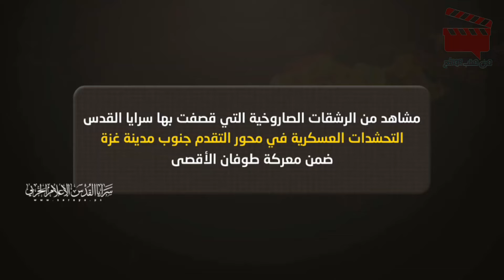المقاومة توقع بتحشدات الاحتلال خسائر ب"الهاون"وطائرات الاستطلاع الاسرائيلية تفشل في كشف مكان الإطلاق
مشهد لسرايا القدس رافقه صوت طائرة استطلاع إسرائيلية و تحليل للخبير و المحلل العسكري.